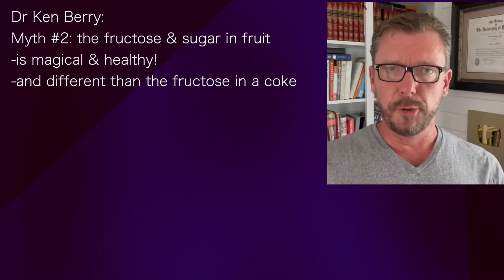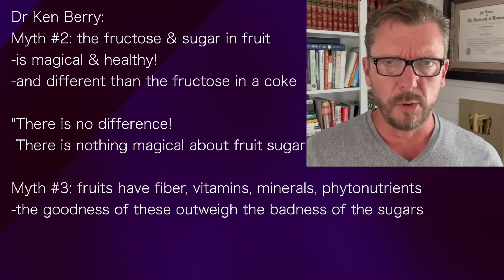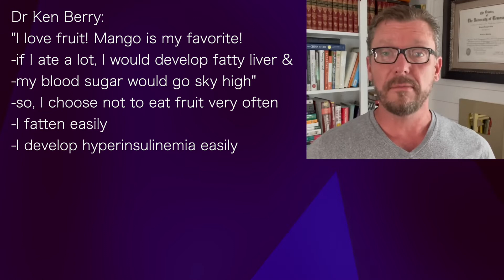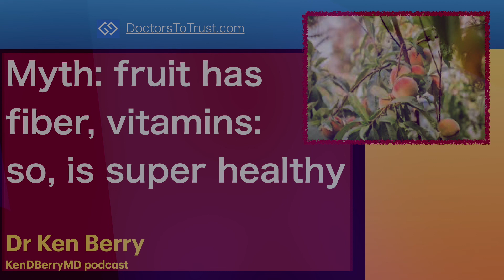KEN BERRY 2a | Myth: fruit has fiber, vitamins: so, is super healthy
presents episode 533 | Dr Ken Berry
KenDBerryMD  podcast

Dr Ken Berry:
Myth #2: the fructose & sugar in fruit
-is magical & healthy!
-and different than the fructose in a coke

"There is no difference!
 There is nothing magical about fruit sugar

Dr Ken Berry:
-is magical & healthy!

Myth #3: fruits have fiber, vitamins, minerals, phytonutrients
-the goodness of these outweigh the badness of the sugars
"What if I added fiber, vitamins & polyphenols to a coke?
 -would that make it healthy for your child?"

Dr Ken Berry:
"I love fruit! Mango is my favorite!
-if I ate a lot, I would develop fatty liver &
-my blood sugar would go sky high"
-so, I choose not to eat fruit very often
-I fatten easily
-I develop hyperinsulinemia easily
-so, I eat a diet that keeps my blood sugar & insulin low
-and keeps my liver free of fats
-this health outweighs the flavor of the sugar in fruits
(link to Dr Berry's original Youtube video is in the description below)